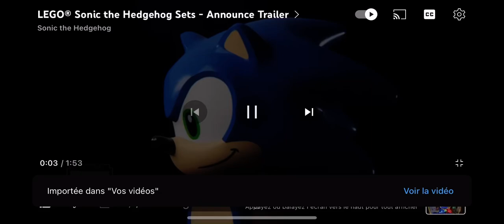Sonic lego de nouveau set lego aller vous l’acheter trailler de (Sonic sentral 2023) sa 1 EP14